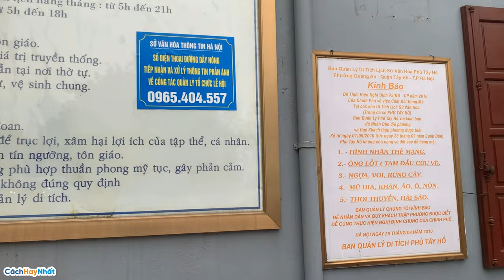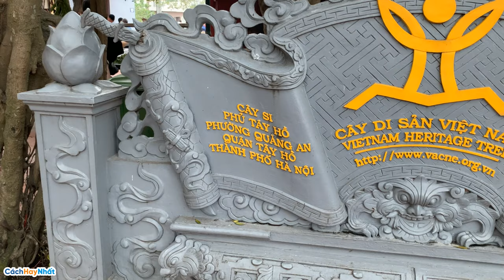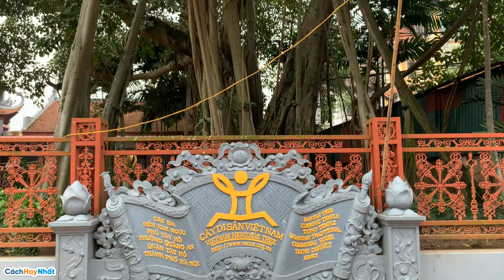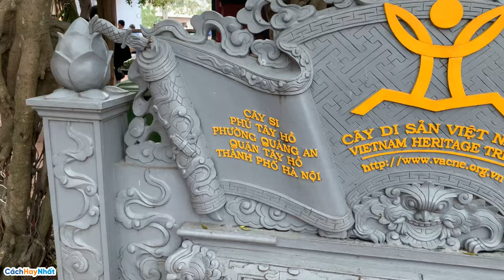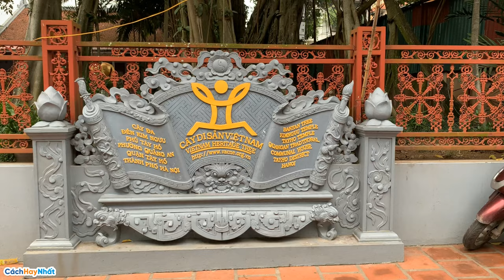Khám phá Phủ Tây Hồ - Nơi thờ công chúa Liễu Hạnh - Cách Hay Nhất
Phủ Tây Hồ là một ngôi đền thờ công chúa Liễu Hạnh nằm tại thủ đô Hà Nội của Việt Nam, theo truyền thuyết, phủ được xây dựng vào khoảng thế kỷ 17. Ngôi đền tọa lạc tại bán bảo lớn của làng Nghi Tàm, nhô ra giữa Hồ Tây, ở số 52 phố Đặng Thai Mai, phường Quảng An, quận Tây Hồ, thành phố Hà Nội.

Khi nhắc đến những nơi chốn linh thiêng tại Hà Nội, chúng ta không thể không nhắc đến Phủ Tây Hồ. Nơi đây không chỉ thu hút du khách vào những ngày lễ chính của Phủ mà còn vào mỗi dịp đầu xuân năm mới. Hãy cùng Cách Hay Nhất tìm hiểu về nơi đây và cùng xem hướng dẫn đi phủ Tây Hồ cầu tài lộc đúng cách qua bài viết dưới đây nhé.

Phủ Tây Hồ ở đâu?
Phủ Tây Hồ nằm ngay trên một bán đảo giữa Hồ Tây Hà Nội, cách trung tâm thủ đô Hà Nội khoảng 4 km về hướng Tây. Phủ Tây Hồ có địa chỉ thuộc phường Quảng An, quận Tây Hồ, thành phố Hà Nội. Nếu vẫn chưa rõ về Phủ Tây Hồ ở đường nào, du khách có thể tìm kiếm Phủ Tây Hồ trên bản đồ và nhìn thấy được Phủ nằm ở đường Xóm Chùa, quận Tây Hồ.

Đường đi Phủ Tây Hồ khá đơn giản, du khách chỉ cần từ đường Xuân Diệu, rẽ vào khu biệt thự hồ Tây sau đó sẽ đến được Phủ nằm trên bán đảo nhô ra hồ Tây. Du khách cũng có thể dễ dàng bắt các chuyến xe bus 31, 33 hoặc 55 để đến Phủ.

Xuất xứ
Tục truyền rằng Liễu Hạnh là Quỳnh Hoa - con gái thứ hai của Ngọc Hoàng, bị đày xuống trần gian vì tội làm vỡ cái ly ngọc quý. Xuống hạ giới, nàng chu du, khám phá khắp mọi miền, qua đảo Tây Hồ dừng lại, phát hiện ra đây là nơi địa linh sơn thủy hữu tình, bèn lưu lại mở quán nước làm cớ vui thú văn chương giữa thiên nhiên huyền diệu.

Người tiên nữ ấy đã ngang dọc một trời giúp dân an cư lập nghiệp, diệt trừ ma quái, trừng phạt tham quan. Đến triều Nguyễn bà được nhà vua phong "mẫu nghi thiên hạ", là một trong bốn vị thần "Tứ bất tử" của Việt Nam.

Trạng nguyên Phùng Khắc Khoan trong lần đi thuyền dạo chơi trên hồ, thấy cảnh đẹp, bèn ghé vào quán Tiên chúa. Tâm đầu ý hợp, họ cùng vịnh bài thơ "Tây Hồ ngự quán" mà nay vẫn còn lưu truyền mãi. Tiên chúa ở đây trong bao lâu không ai biết, chỉ biết khi Phùng Khắc Khoan trở lại tìm thì không còn. Để nguôi ngoai nỗi nhớ, ông cho lập đền thờ người tri âm.

Kiến trúc Phủ Tây Hồ
Tam quan vào cổng Phủ Tây Hồ đắp đao lửa, mái làm giả ngói ống, dưới diềm khắc 4 chữ Hán "Phong đài nguyệt các" (Đài gió gác trăng), câu đối hai bên trụ nói về sự tích Phùng Khắc Khoan gặp Liễu Hạnh.

Qua cổng Tam Quan là sân phủ rộng rãi chạy sát hồ nước. Trong sân phía bên trái có lầu Cậu, phía bên phải có lầu Cô, tả dương hữu âm, tả phù hữu bật. Phủ chính có quy mô kiến trúc lớn, mặt trước Phủ có cửa tam quan 2 tầng, mái giữa có ghi "Tây Hồ hiển tích" (Dấu để Tây Hồ).

Bốn cánh cửa giữa phần trên chạm tứ quý, phần dưới chạm tứ linh, giữa chạm đào thọ. Qua tam quan là phương đình 2 tầng, 8 mái. Nhà tiền tế, hậu cung xây sát sau phương đình; Kế đến là Điện Sơn Trang 3 tầng, 8 mái cong, lòng nhà có 2 tầng, tầng trên thờ Quan Âm, tầng dưới là 3 động Sơn Trang chiếm 3 gian; khu nhà khách, lầu Cô, lầu Cậu….

Phía sau hiên tam quan là tiền đường. Tiền đường có kiến trúc theo kiểu phúc ốc trùng thiềm, tám mái cao vút lên như một vọng lâu. Đây là lối kiến trúc lâu quán của Đạo giáo, cư cao lâm hạ quan sát tứ phương. Phía ngoài tiền đường, ở trên cao là điện thờ Ngọc Hoàng Thượng đế. Sau tiền đường là trung đường xây ba gian đơn giản, tường hồi bít dốc, chắc khỏe. Chính giữa là ban thờ Tam Vị Thánh Mẫu bằng bài vị. Phía bên tả treo quả chuông lớn, phía bên hữu treo chiếc trống lớn theo đúng quy tắc tả dương hữu âm, tả chung hữu cổ.

Nơi tôn nghiêm nhất của phủ Tây Hồ là mật cung – cung cấm. Mật cung xây hai gian thờ dọc, kiến trúc theo kiểu phúc ốc trùng thềm, thấp hơn so với trung đường và bái đường, tạo cảm giác ấm cúng thần bí, theo quy luật âm dương của kiến trúc tiền tôn hậu ty, tiền động hậu tĩnh, tiền náo nhiệt hậu tĩnh túc.

Đi lễ Phủ Tây Hồ cầu gì?
Một trong những điều không rõ của các du khách khi đến Phủ đó là đi lễ Phủ Tây Hồ cầu gì? Nơi đây là nơi nổi tiếng với lễ cầu may, nhiều người đi lễ Phủ Tây Hồ đầu năm cầu mong sự may mắn, an bình sẽ đến với người thân, gia đình mình.

Đặc biệt vào Tiệc mẫu Phủ Tây Hồ tháng 3 và tháng 8, số lượng người đến cầu may càng tăng lên một cách nhanh chóng. Bên cạnh cầu may mắn, đi Phủ Tây Hồ cầu tài lộc cũng là mục đích của nhiều du khách khi đến với nơi đây.

Lễ phủ Tây Hồ – những điều cần biết
Đi lễ Phủ Tây Hồ không chỉ là dịp để được xá tội, ban phúc, giải ách mà còn là cơ hội cầu may mắn, an bình cho bản thân và gia quyến. Du khách nên chú ý một vài điều sau khi đi lễ Phủ Tây Hồ.

Linkedin.com/in/cachhaynhat
Facebook.com/CachHayNhat.Official
Twitter.com/CachHayNhat